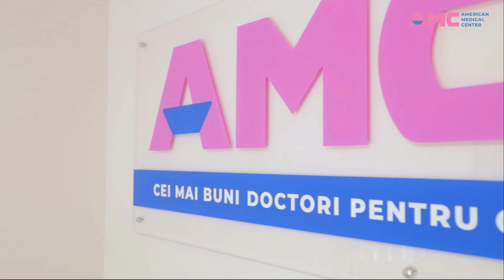Soluția simplă contra durerilor de spate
Scapă de durerile de spate printr-o procedură minim invazivă!

Vladimir Parpauț, neurochirurg cu o experiență de 36 de ani, medic categorie superioară, Doctor în medicină, Conferențiar universitar, îți explică, în acest video, ce procedură-minune te ajută să uiți de dureri, iar pacienta Elena Lupașco relatează propria experiență.